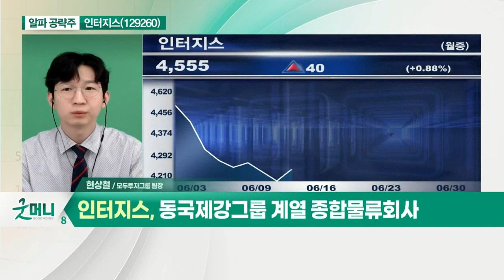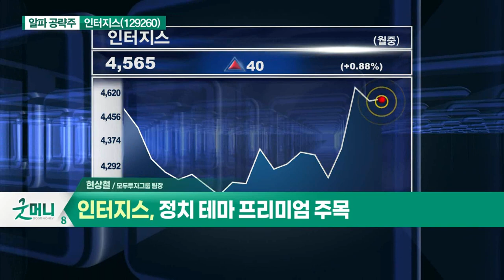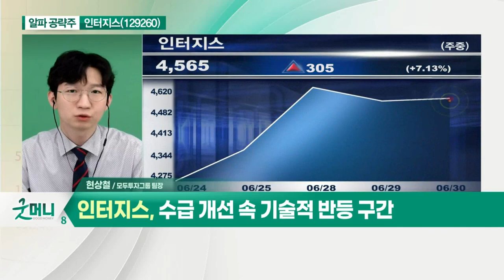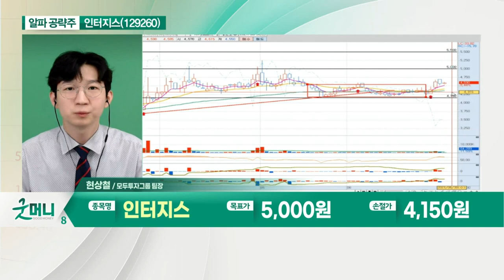인터지스(129260)... 올해 실적 모멘텀 지속 기대_알파 공략주 (20210630)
인터지스(129260)
- 동국제강그룹 계열 종합물류회사
- 올해 실적 모멘텀 지속 기대
- 정치테마 프리미엄 주목
- 수급 개선 속 기술적 반등 구간